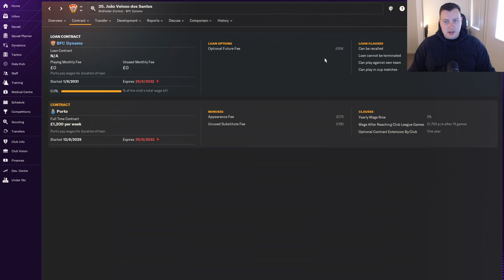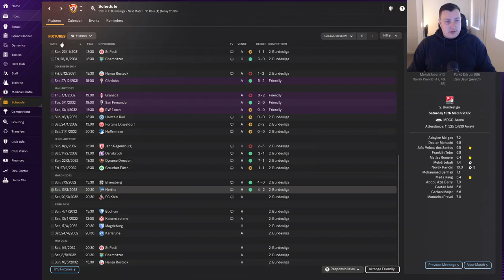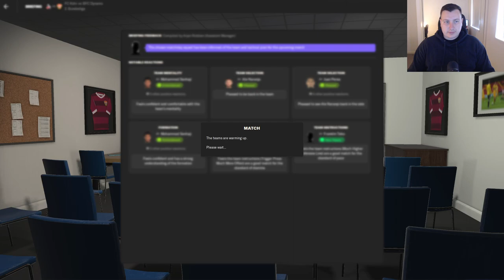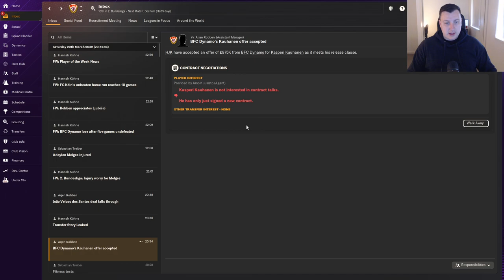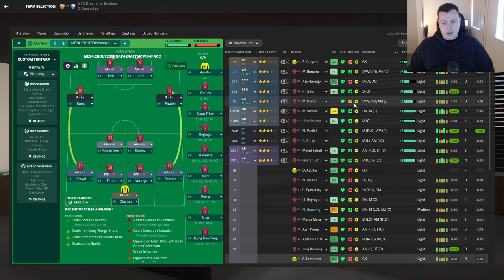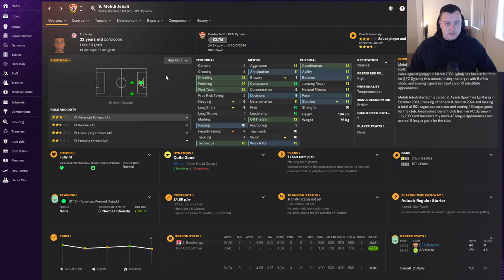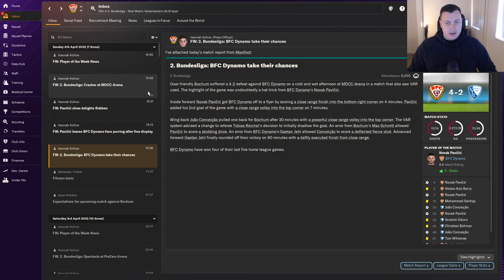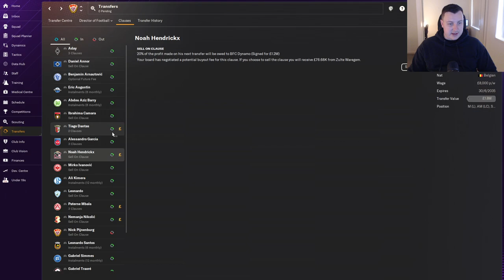Football Manager 2024 | FM24 | BERLIN DYNAMO - Episode 52 (TWO VERY TOUGH GAMES!)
Dive into the excitement of my next Football Manager 2024 series, where we're taking charge of BFC Dynamo — a club with a storied history in East German football.

Our mission: to revive the glory days when they clinched ten back-to-back East German league titles. Join us on this journey as we navigate the challenges, make strategic moves in the transfer market, and implement tactical brilliance to bring BFC Dynamo back to its former greatness.

Don't miss the highs, lows, and nail-biting moments as we strive to restore the club's legacy and witness if we can guide BFC Dynamo to reclaim its spot among the footballing elite.

Drop a like if you're pumped for the comeback, leave your thoughts in the comments below, and make sure to hit that subscribe button to stay tuned for all the managerial magic ahead! ⚽⚽